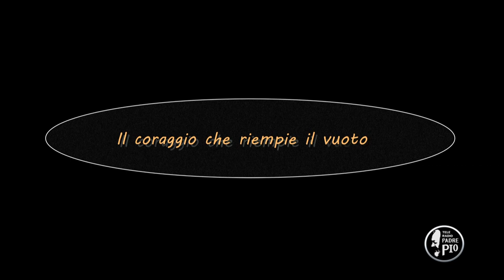Il coraggio che riempie il vuoto (Dritto al Cuore 11 Dicembre 2021)